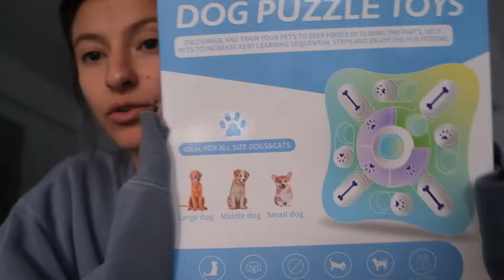VLOG: day(s) in my life // raw and real about what's been going on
✰ MENTIONED IN THIS VIDEO:
Pet slow feeder puzzle
Gel nail color
Nail tip clipper
Clear long nails